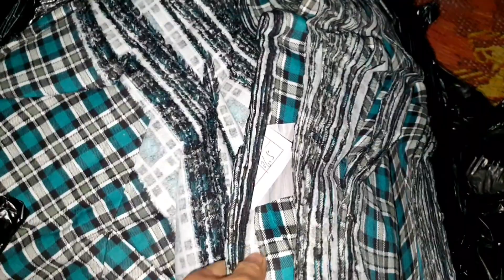Thawj zaug tus niam tsev nqi peev ua luam tau nyiaj zoo siab heev